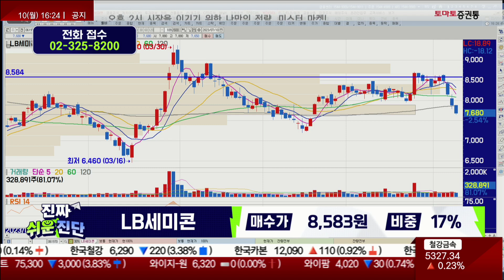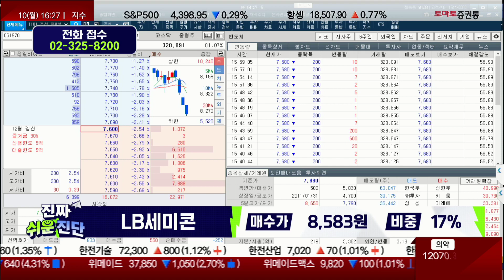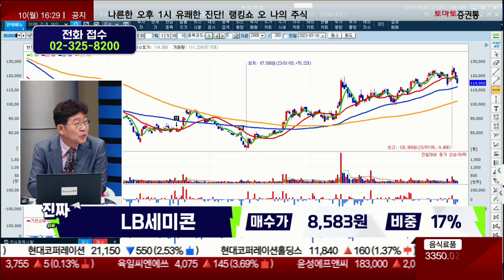흑자만 나와도 점진적 우상향 / LB세미콘 / [박준현 운용역_진짜 쉬운 진단]